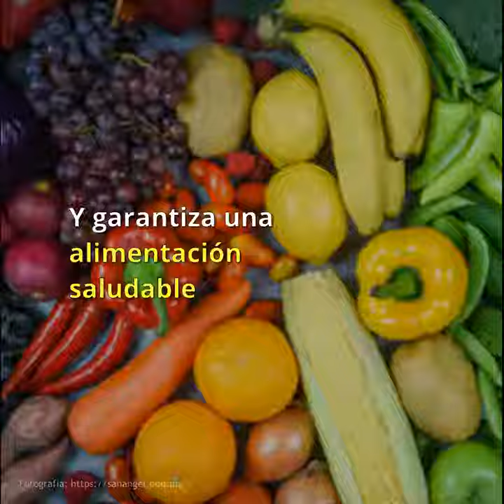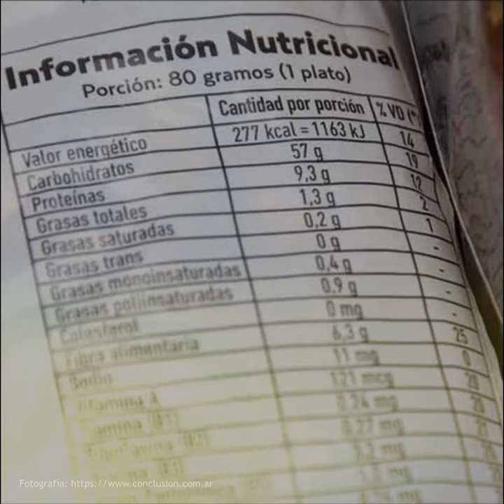¿Sabías que por ley ahora las escuelas deben ser entornos saludables?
Por ley, las escuelas deben:
1. Disponer únicamente de alimentos saludables y agua potable, y al mismo tiempo se prohíbe la venta y publicidad de productos no saludables y con etiquetado de advertencia.
2. Atender los procesos de implementación, vigilancia, sanción, así como dar seguimiento a los criterios nutrimentales y Normas Oficiales Mexicanas, expedidos por la Secretaría de Salud, para contribuir a una adecuada alimentación en el ámbito escolar.
3. Recuperar las tradiciones culinarias y preparaciones locales, dando preferencia a los alimentos de cada región, para rescatar la actividad comercial de alimentos artesanales sin azúcares y grasas industrializadas, ni aditivos químicos.

¡Cuéntanos! ¿En tu escuela se sigue vendiendo comida chatarra? en este link puedes proporcionarnos más información